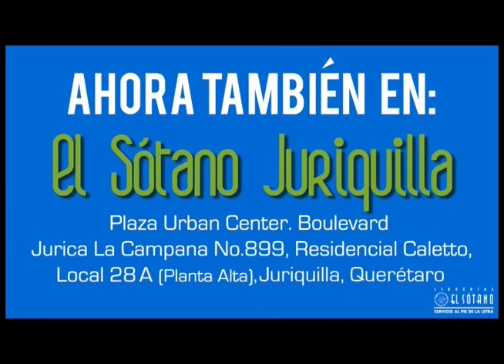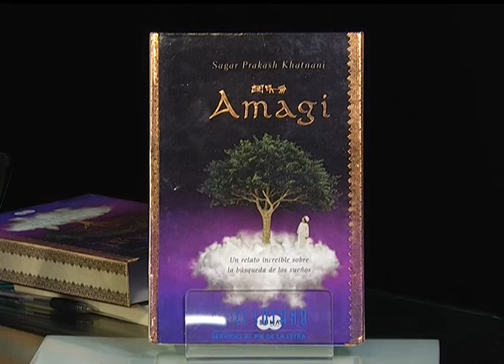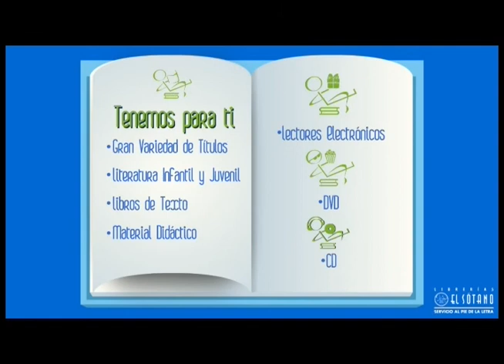Testigo El Sotano 09 de Octubre 2014